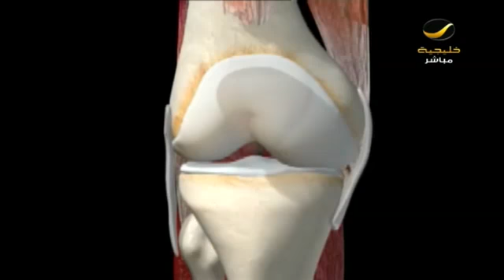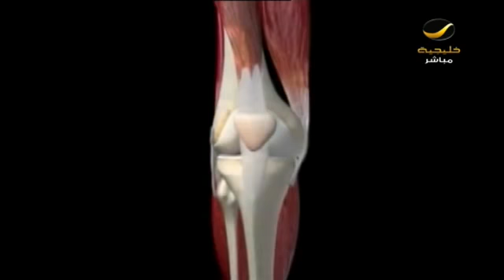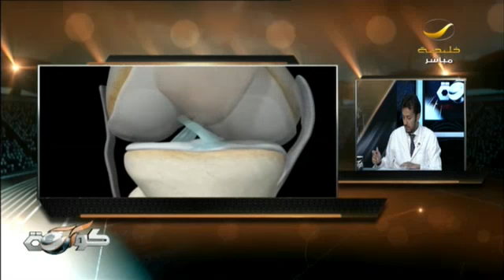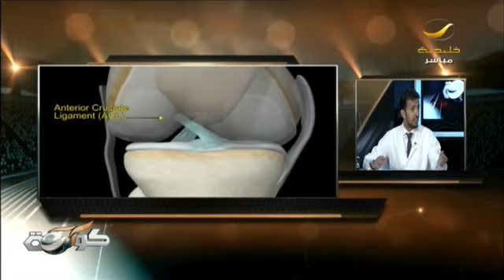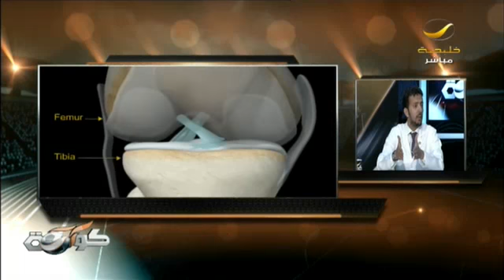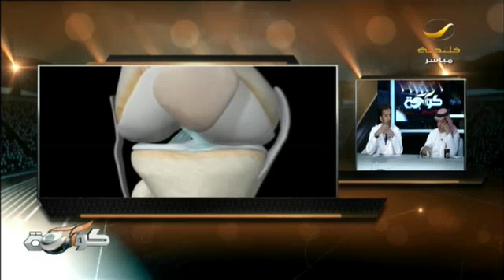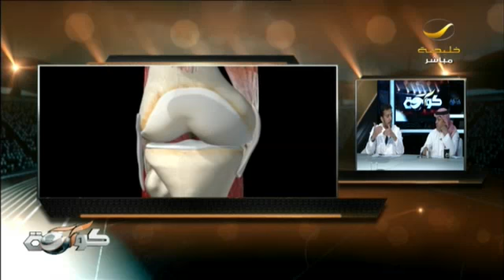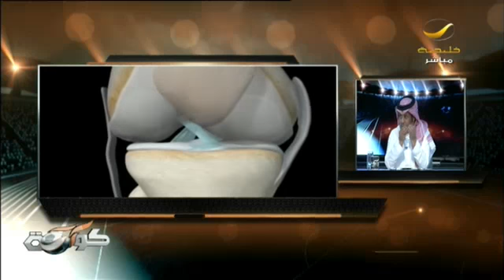أسباب كثرة اصابة الرباط الصليبي هذا الموسم